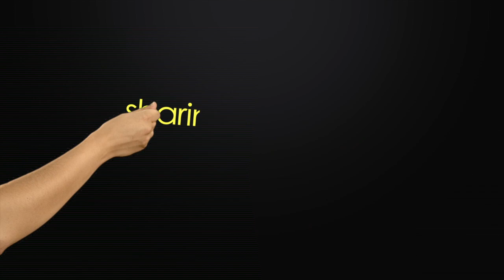"Art 2 Heart" Interview to artist PAULO TEIXEIRA LOPES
"Art 2 Heart" Interview to artist Paulo Teixeira Lopes by Viviana Puello